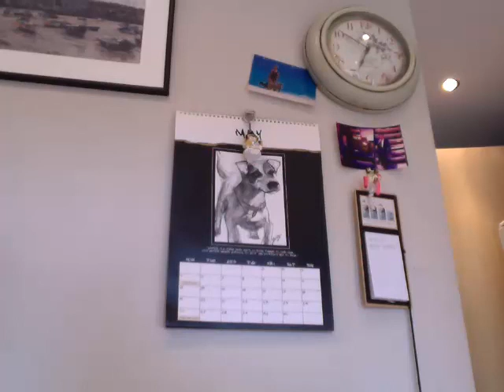11/5/14 Lisa Cairns live talks